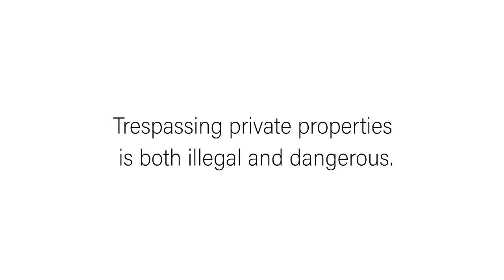This Church Is Sunken Into The Ground (Ancient Temple Ruin)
The abandoned church in this video has been a place of prayer for at least 2,500 years. Spontaneous subsidence of land and other phenomena made this the site of gods. Already worshipped in ancient times, then by Romans, and recently by Catholics, this is one of the most fascinating yet mysterious cult sites in all of Italy. This manmade structure reconquered by nature is submerged today and sinking deeper into the ground year by year. But for us, it was just another unexpected roadside find.

On our Italy road trip in summer 2020, we explored this place which is most likely the oldest abandoned building we have ever discovered. What has happened? An Act of God or the force of nature? Follow us in this episode when we enter the ancient temple and try to uncover its secrets.

In this calendar, you can venture into 12 abandoned places by yourself. We picked our favorite shots from the past year and printed them along with stories from our travels.

Abandoned Italy Season 2 Episode 4 (English and German subtitles are available!)

00:00 - Intro
02:02 - Day 3
03:48 - Ancient temple
07:53 - Flying the drone
09:29 - Nether world
10:41 - What's next?